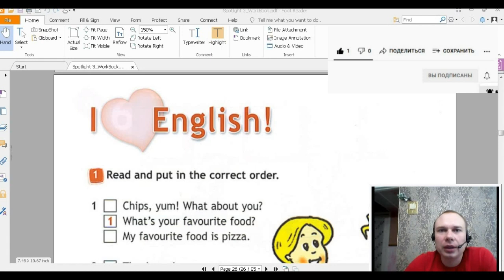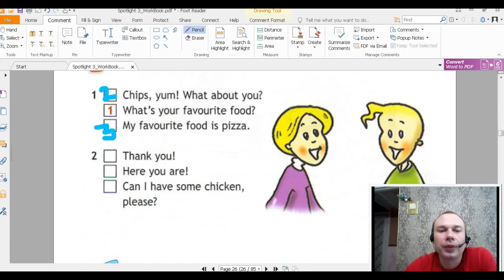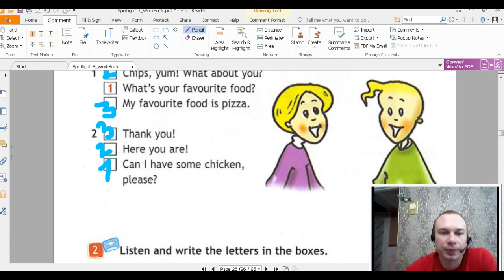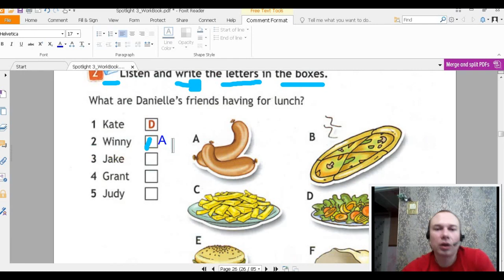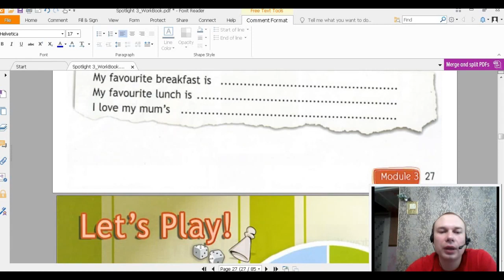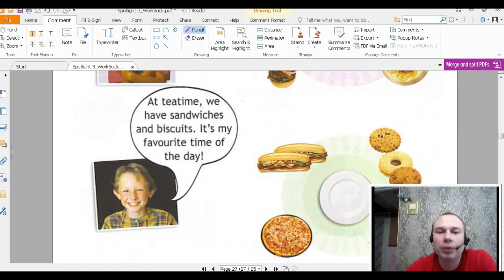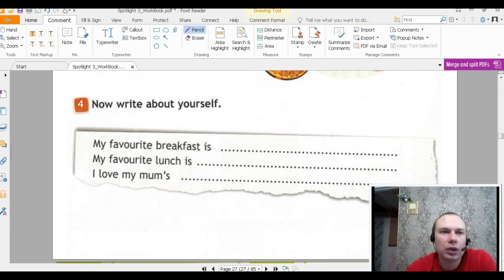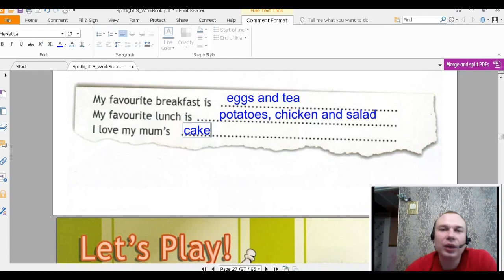Английский язык рабочая тетрадь 3 класс стр. 26-27 Spotlight 3 Workbook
Давайте вместе учить английский язык! В этом видео мы выполняем задания в рабочей тетради по английскому языку за 3 класс,  стр. 26-27.